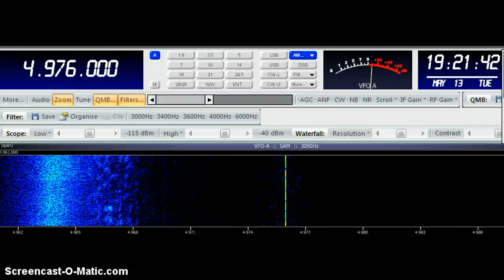4976 R.Uganda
4976 R.Uganda